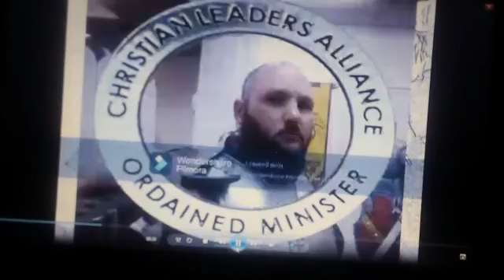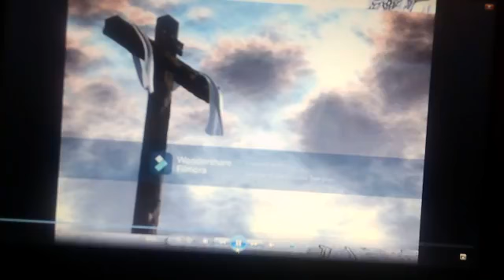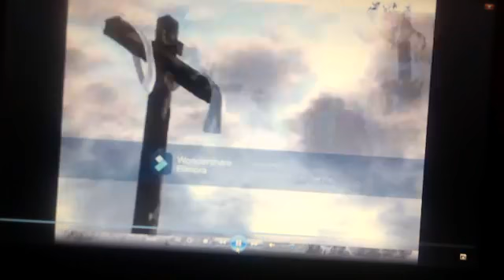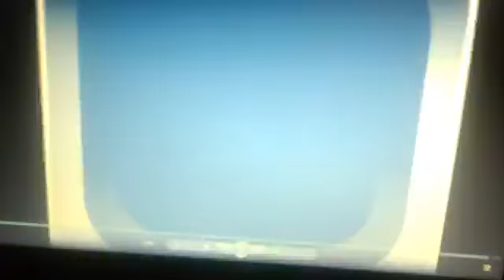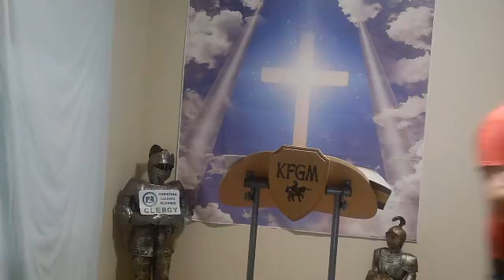Friday Knight Lights part 38 Too Hard For God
Tonight, we look at a topic that we have been discussing and that involves letting God do things. But, we often times think things are too hard. Things are too hard for us a lot of times. So why don't we let God do so. There are so many verses (I did not count all of them) that speak on the fact that nothing is too hard for God. Yet, we still try to do it ourselves, and take it all on. Let's look at some key verses and how this plays out.
Jeremiah 32:17
Jeremiah 32:27
Matthew 19:26
Luke 1:37
Genesis 18:14
Genesis 17:17